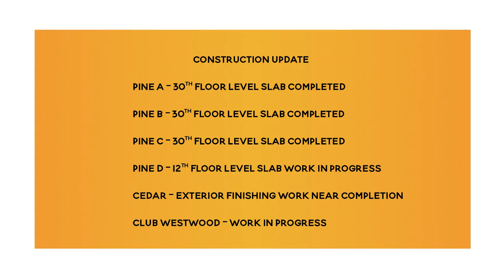Dosti Oak, Cedar & Pine, Dosti West County | Construction Update as on September 2022